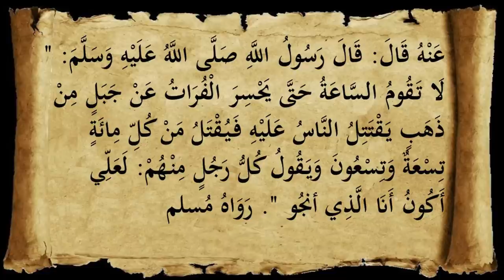QAYAMAT ke Qareeb kya ho ga | Part 1 | End of Times | Mountain of Gold